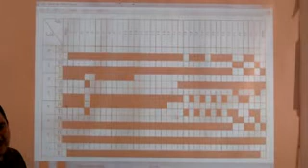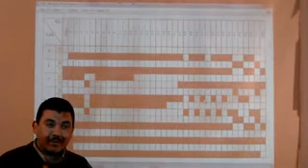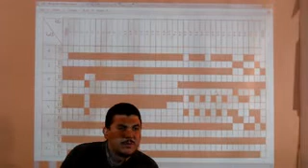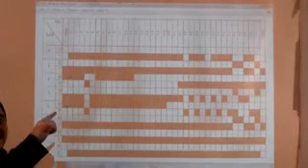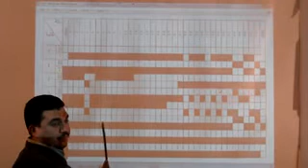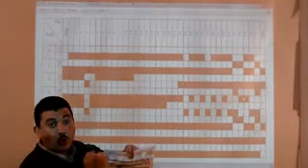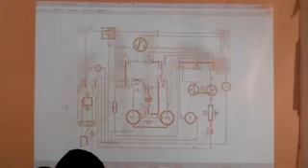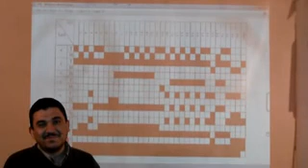تابع 5 محاضره 13من كورس غسالات التقني تجميع الدائره وطريقه عمل الديجرام للتيمر